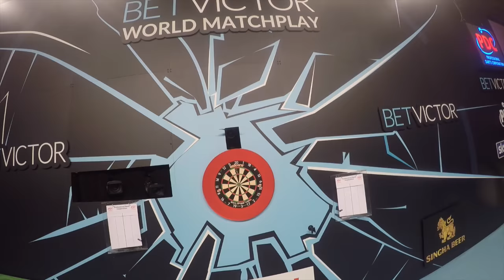How To Play Darts | "My Throw" with Wayne Mardle (including blowing the dart shot!)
My Throw with Wayne Mardle (including blowing the dart shot!)